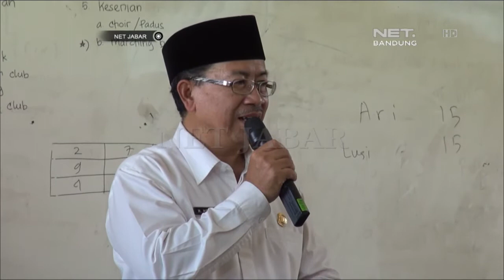NET JABAR - 8 SISWA MENJADI KORBAN PENAMPARAN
Diduga Terjadi Penamparan Oleh Senior Terhadap Delapan Siswa Baru Pihak S-M-K Negeri 1 Haurwangi Cianjur Mempertemukan Pelaku Dengan Korban. Dari Hasil Pemeriksaan Pihak Sekolah,Pelaku Penamparan Adalah Siswa Yang Sudah Dikeluarkan Dari Sekolah.

LIVE Streaming :
Youtobe.com/netbirojawabarat/live

Youtobe.com/netbirojawabarat